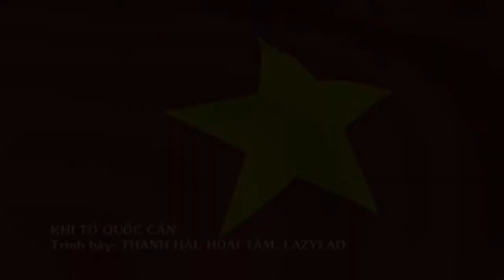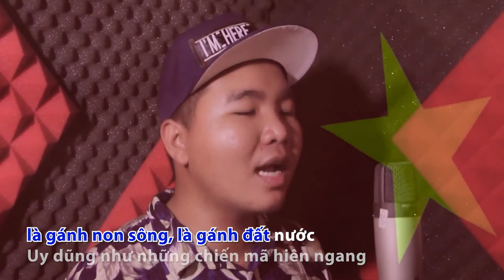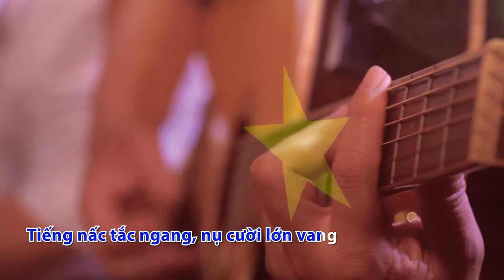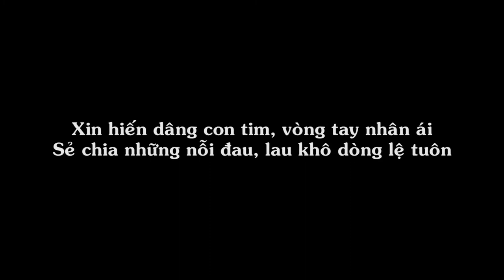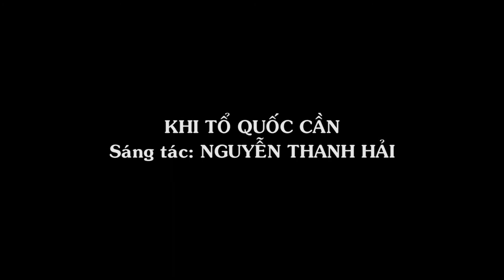KHI TỔ QUỐC CẦN! | [KARAOKE] | [ACOUSTIC VERSION]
KHI TỔ QUỐC CẦN!
Sáng tác: NGUYỄN THANH HẢI

Youtube.com/channel/UCGRuyuCMH0utGaE9uDGAJqA